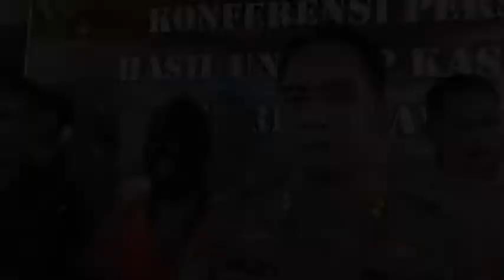Konferensi Pers Polres Ngawi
Ungkap Kasus Tindak Pidana Memasang Jebakan Tikus dengan Aliran listrik hingga menelan Korban jiwa.